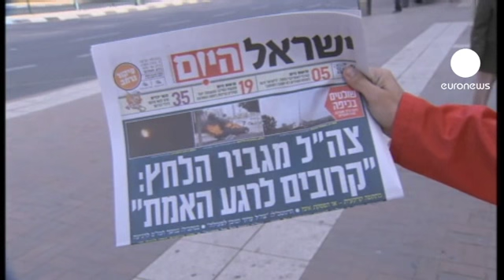Israel: Sul do país novamente atingido por foguetes palestinianos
Após uma noite calma, o Hamas voltou a disparar hoje 45 foguetes contra o sul de Israel. Segundo a polícia, não se registaram vítimas. Uma escola foi atingida mas na altura encontrava-se encerrada.

Os foguetes de fabrico iraniano têm agora maior alcance e tornaram-se uma arma estratégica para o Hamas, outrora em clara desvantagem.

Esta manhã o centro da cidade de Ashkelon ficou deserto. O receio de mais foguetes vindos da Faixa da Gaza era patente.

"Ainda não abrimos a caixa registadora. Saímos de casa para vir apenas arrumar um pouco", disse um comerciante.

Segundo um inquérito, apesar de mais de 80 por cento dos israelitas apoiarem a atual ofensiva, apenas 30 por cento estão de acordo com uma invasão terrestre. Muitos israelitas preferem a resolução diplomática do conflito, em vez da opção militar.

Milhares de soldados israelitas, apoiados por tanques e carros de assalto foram mobilizados e enviados para a fronteira com Gaza, o que poderá indicar a iminência de uma invasão terrestre do território palestiniano.